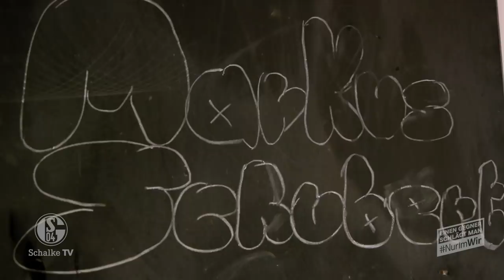Schubert backt für Pflegeheim | NurImWir | FC Schalke 04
Die Bewohner des Johanniter-Stifts Gelsenkirchen sind bekannt als ältester Fanclub Deutschlands. Aktuell müssen dort alle durch eine schwere Zeit, Grund genug für Markus Schubert den Knappen ein Lächeln aufs Gesicht zu zaubern - mit selbstgebackenen Muffins 🔵🏡⚪️

► SchalkeInside - Behind the Scenes, Making of, große Interviews etc.